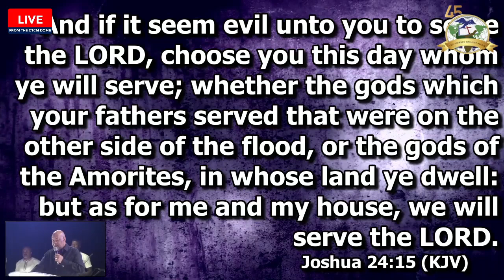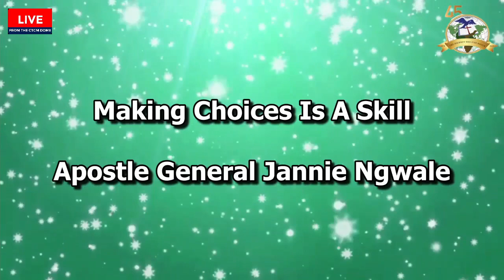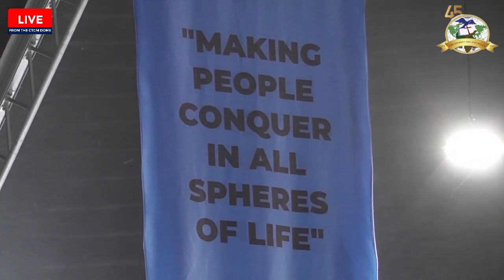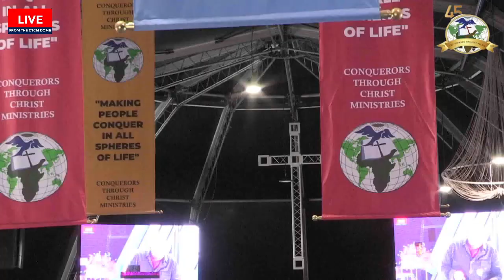Apostle General Jannie Ngwale - Making Choices Is A Skill - 24 March 2024